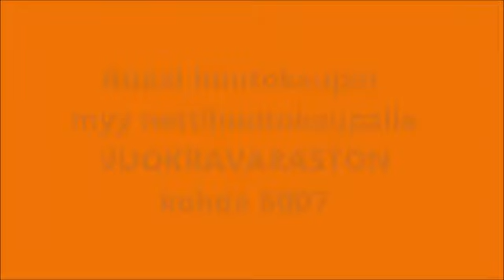Vuokravarasto myydään huutokaupalla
Huutokaupan metsästys jatkuu